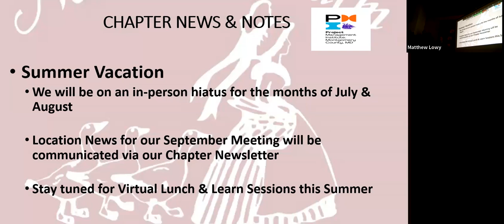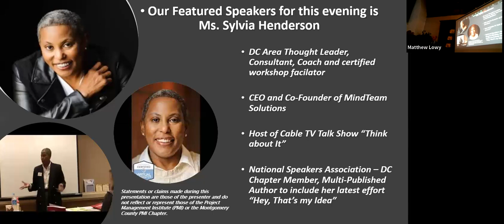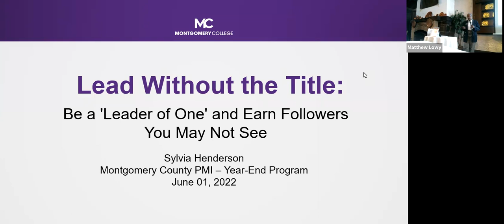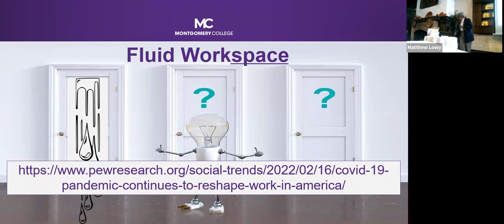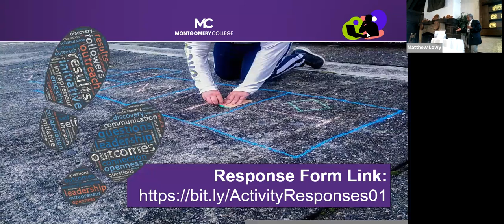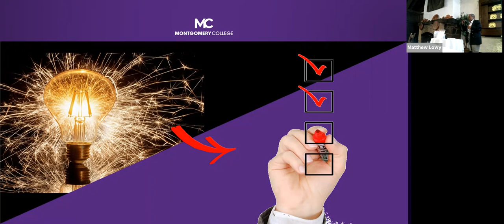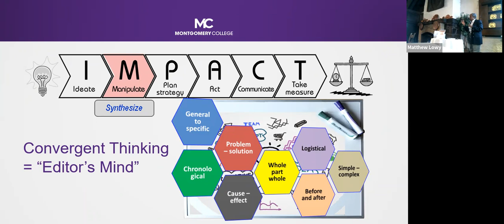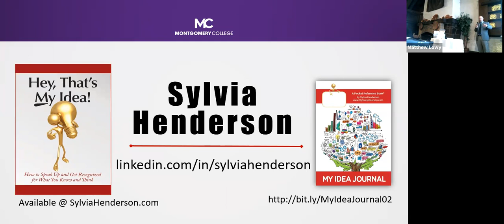PMI Montgomery County MD Chapter - June 2022 Monthly Chapter Dinner feat. Ms. Sylvia Henderson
The Project Management Institute's Montgomery County MD Chapter's Monthly Meeting for June which also served as a Member Appreciation Dinner . Featured Presenter was Ms. Sylvia Henderson presenting on 'Leading without the Title'

Held at Normandie Farm Restaurant in Potomac, MD on Wednesday 1 June 2022